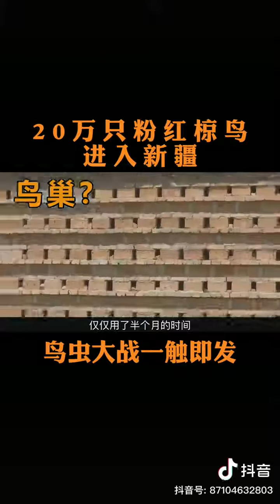중국에서 메뚜기를 퇴치하는기본 방법ㅡ여기저기에 대량적인 인공적으로 새가번식할수잇는곳을 만들어놓는답니다 대단히 좋은방법이네유